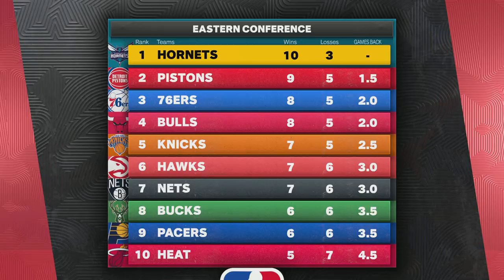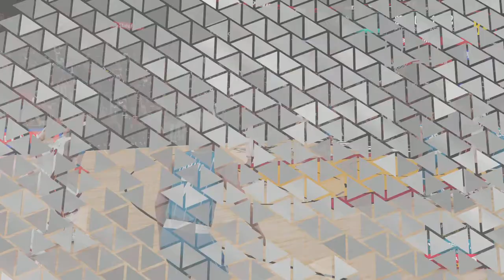NBA 2K23 MyCareer Episode 11 Playing Devin Booker In A 2v2 For His Shoes!!!!